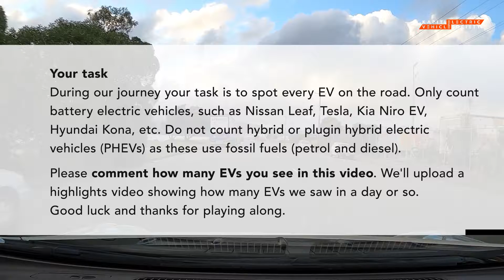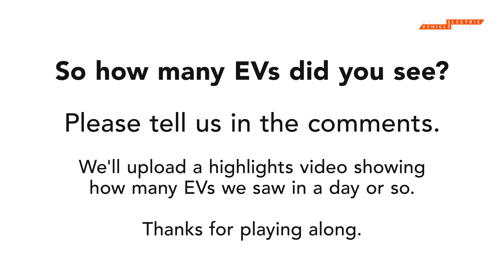Electric Vehicle Counting Report No. 4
Journey:
Port Road, Seaview, Lower Hutt to Pukerua Bay

Route:
Petone - SH2 - SH58 - SH1

Please comment how many EVs you see in this video.

Purpose:

and more EVs on our roads. This series of counting videos simply aims
to create a record of the growing number of EVs in Aotearoa NZ.

Ultimately, we are looking forward to the today when EVs are
the norm and fossil fuel vehicles are only ever seen in museums.
 Bring on the rEVolution!

Task:
During our journey we tried to spot every EV on the road. We only count battery electric vehicles, such as; Nissan Leaf, Tesla, Kia Niro EV, Hyundai IONIQ etc. We do not count hybrid or plugin hybrid electric vehicles (PHEVs) as these use fossil fuels (petrol and diesel). Also, we do not count:
• parked EVs like those in a car sales
• EVs on transporter delivery vehicles or tow trucks
• reflections or photographs like those in billboard adverts
• same vehicle more than once.

Please comment how many EVs you see in this video. We'll upload a
highlights video showing how many EVs we saw in a day or so. Link to appear here: [insert here]
Good luck and thanks for playing along.

Timestamps:
0:00 Electric Vehicle Counting Report intro
0:04 Our purpose
0:24 Your task
0:45 Like Subscribe Comment Share
4:33 Petone Esplanade
12:41 SH2 heading north
23:59 SH58 over the Haywards
44:44 SH1 heading north
53:54 How many EVs did you see?